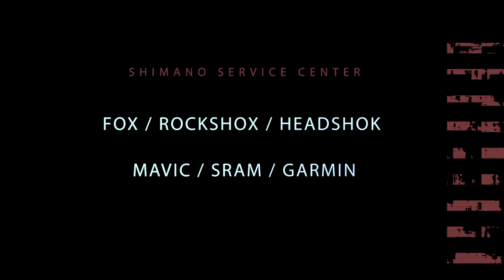PAYS DU DONON - DRONE & VTT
Une vidéo qui vous fera découvrir la région entre Abreschwiller et le Donon avec des images embarquées ( Gopro 9 )ainsi qu'en drone ( Dji Mavic Mini ) afin de profiter au mieux de la beauté du secteur.
3 passages remarquables dans cette vidéo avec ci-dessous une présentation dans l'ordre d'apparition.

- La Roche des Fées
La Roche des Fées est située dans un site remarquable puisqu’elle se trouve non loin du château de Turquestein et du grand chemin d’Allemagne. C’est un promontoire rocheux unique, présentant trois cavités soutenues par quatre colonnes de grès. Sa plateforme semble avoir été prédestinée à des fonctions cultuelles. On peut imaginer, à l’époque celtique des druides, ses officiants en ce lieu. Dans cette zone l’équilibre cosmo-tellurique est harmonieux et l’onde de vie atteint + 24 au géodynamètre. Il s’y dégage un magnétisme régénérateur géodynamique qui peut être utilisé pour la revitalisation ou la guérison, lorsque le promeneur se place sur la cavité rocheuse.
Le mot « fée » vient du latin « fata », terme utilisé par les populations gallo-romaines pour désigner les divinités. Les fées étaient en effet des déesses secondaires douées de pouvoir et à qui les populations locales vouaient un véritable culte. Non loin de la roche, des traces d’occupations celtiques et gallo-romaines ont été découvertes.
De plus, la roche se situe à proximité de deux sources. Ce type de milieux était considéré comme sacré et était bien souvent en étroite liaison avec les lieux de cultes anciens.

 L’endroit est idéal pour se ressourcer.

-Le Grand Rougimont  UN OBSERVATOIRE DE TOUT PREMIER ORDRE
Pour y accéder il va falloir grimper par une montée raide;
Un environnement sauvage et préservé, s'établit au sommet du rocher,
Le site domine la vallée encaissée des Grandes Moises : très sensationnel !
Le Grand Rougimont possède un rebord sommital bien dégagé et dénudé.
Vers l'Est, c'est l'immensité du massif du Donon, qui s'offre à nos yeux.

  - et en 3 le passage par le Temple du Donon dont vous trouverez  la vidéo de présentation en suivant le lien suivant.

Mon vélo ainsi qu'équipements proviennent d' Espace cycles Wissembourg

Bon visionnage !

Va rouler  😃